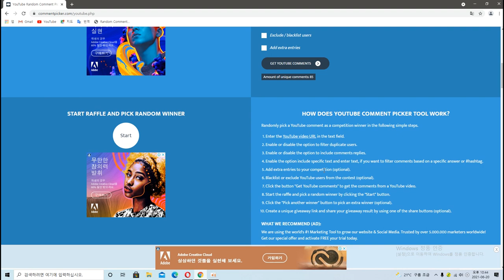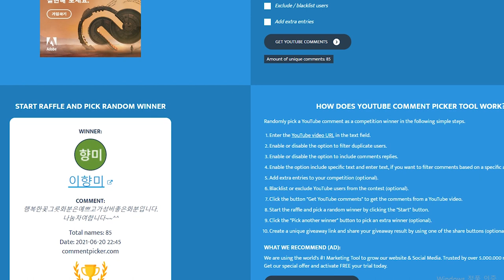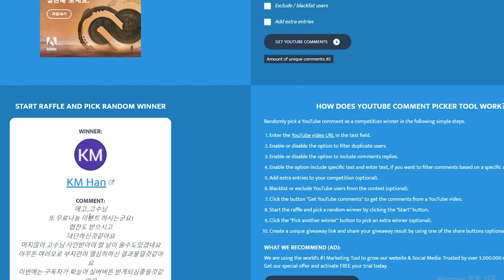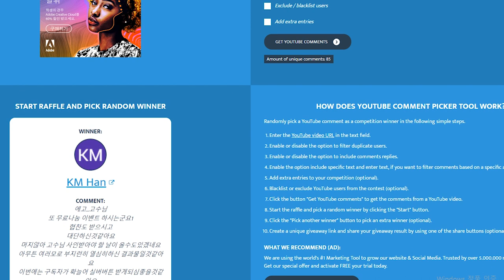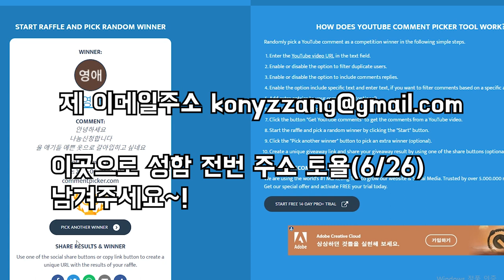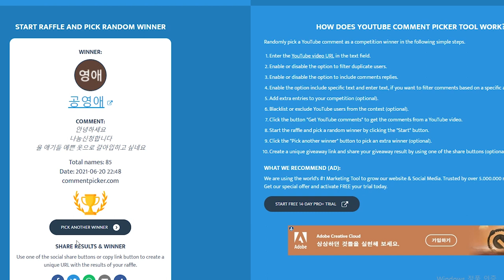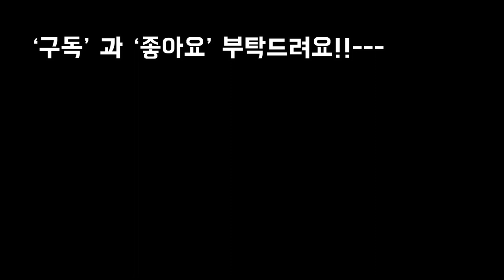행복한꽃그릇 파스텔달구지세트 1등~5등 당첨자발표Succulents Pots